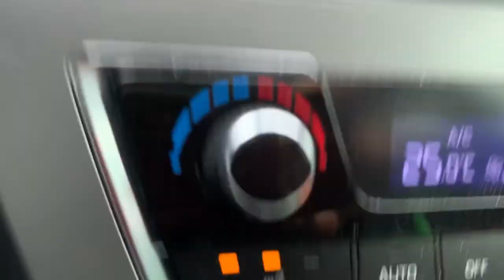يوم عاصف ناصع البياض وشديد البروده في كندا ١٢ فبراير ٢٠٢١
إذا اعجبك الفيديو اضغط على ذر الإعجاب وشارك الفيديو ليصل الي أكبر عدد من المشاهدين
اضغط على جرس التنبيه ليصلك كل جديد أقدمه
وإذا لم تكن مشترك في القناة اضغط على ذر الإشتراك